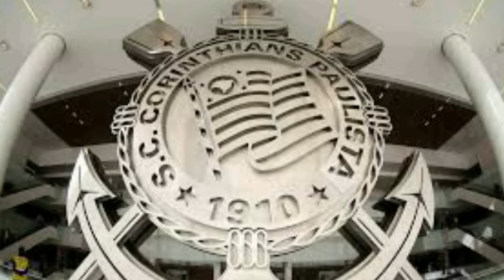CORINTHIANS ENCARA O SÃO PAULO EM ITAQUERA PELO PAULISTÃO.